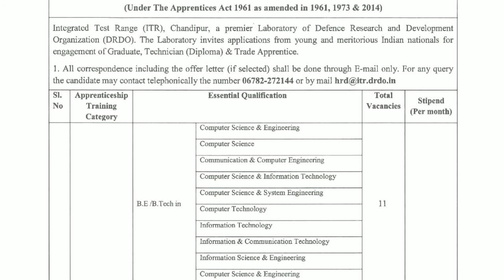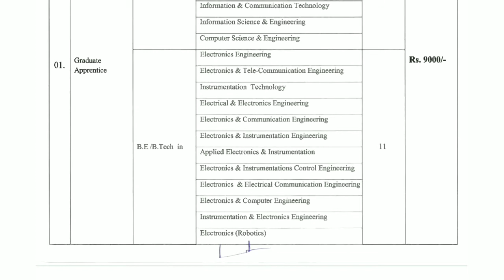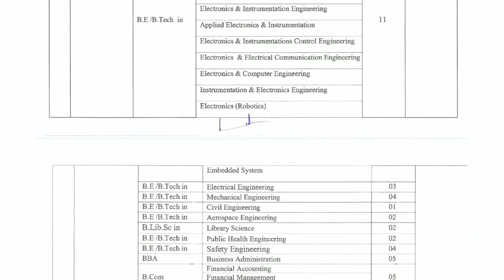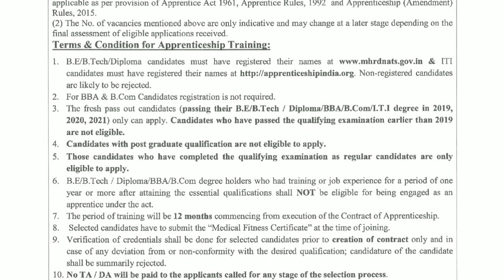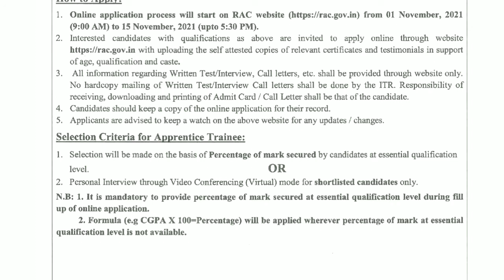GRADUATE, TECHNICIAN (DIPLOMA) & TRADE APPRENTICE | Defence Research & Development Organization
• Integrated Test Range (ITR), Chandipur, a premier Laboratory of Defence Research and Development
Organization (DRDO). The Laboratory invites applications from young and meritorious Indian nationals for
engagement of Graduate, Technician (Diploma) & Trade Apprentice.

• All correspondence including the offer letter (if selected) shall be done through E-mail only. For any query